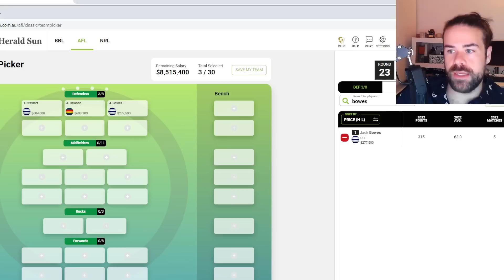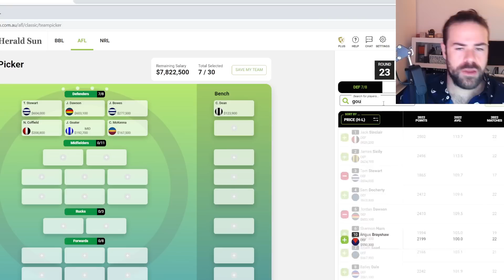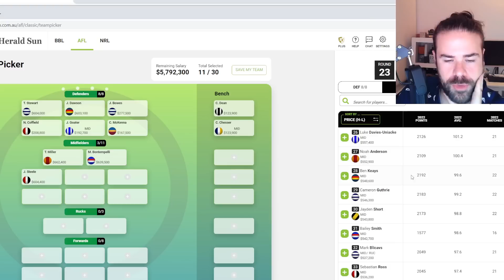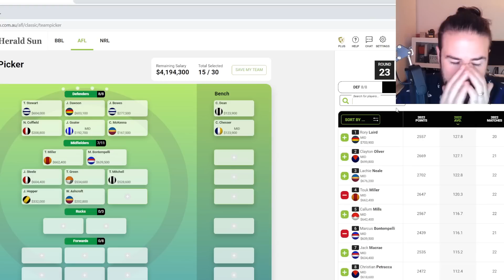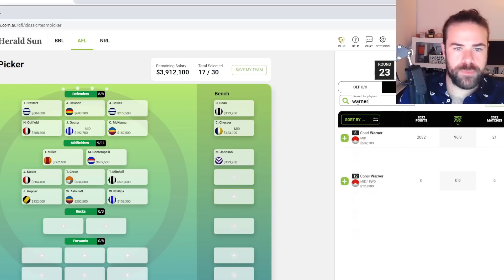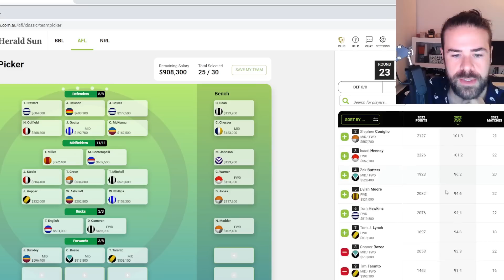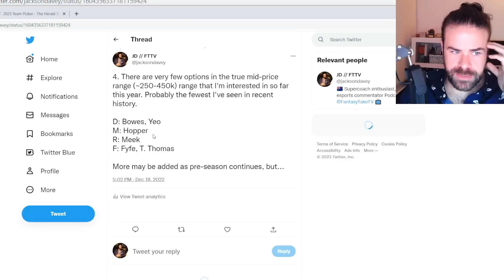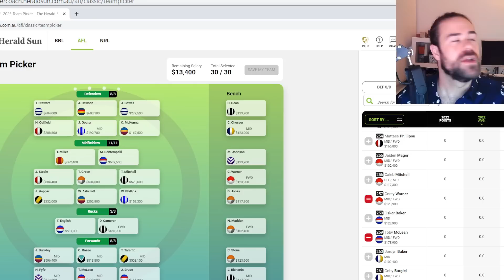Explaining first team + more | AFL SuperCoach 2023